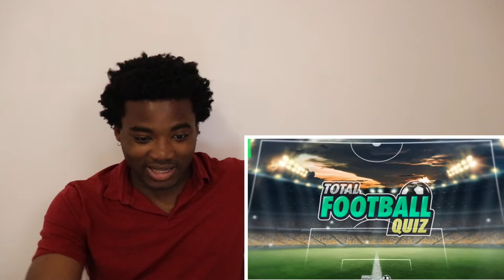GUESS THE FOOTBALL TEAM BY PLAYERS’ NATIONALITY - PART 2 | HARD LEVEL | UGo's Reaction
UGo reacts to GUESS THE FOOTBALL TEAM BY PLAYERS’ NATIONALITY - PART 2 | HARD LEVEL | QUIZ FOOTBALL 2021 by TotalFootballQuiz